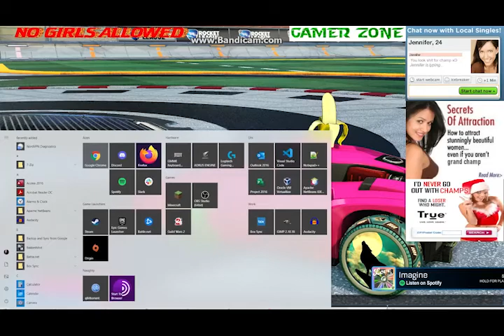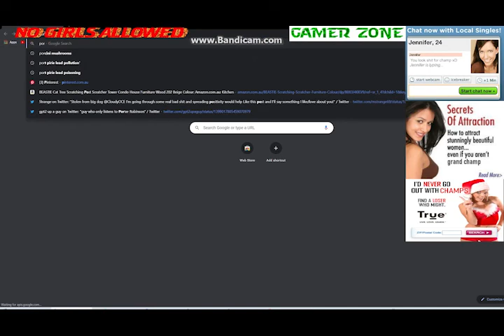cockser pinch tutorial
this is my first youtube video thought id demonstate the cockser pinch